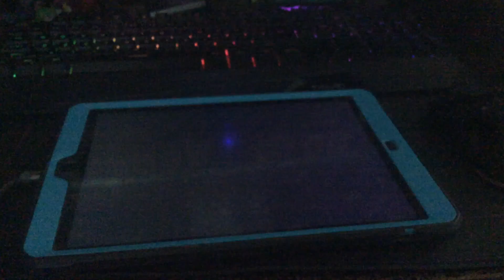My Little Pony Friendship Is Magic Season 4 (Promo) - Hub Network